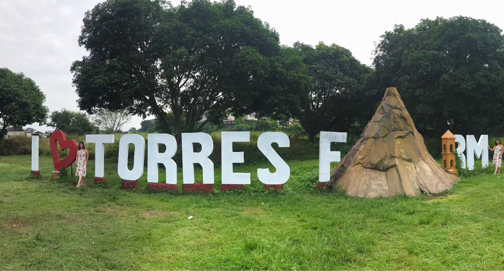Around the world @ Torres Farm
HI! This is Armei :)

Welcome back to our vlog.

Camera used: Go Pro Hero 7 Black & Iphone 7plus